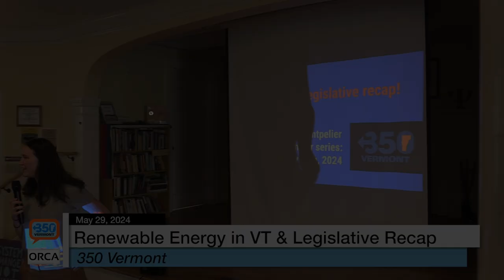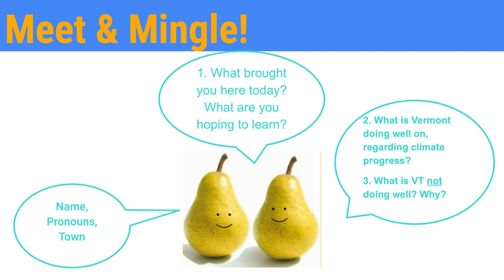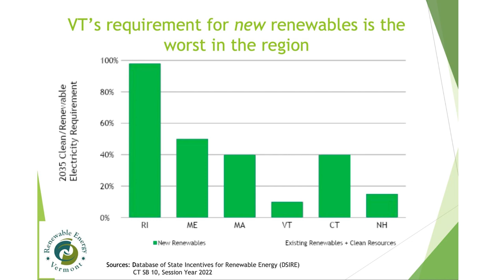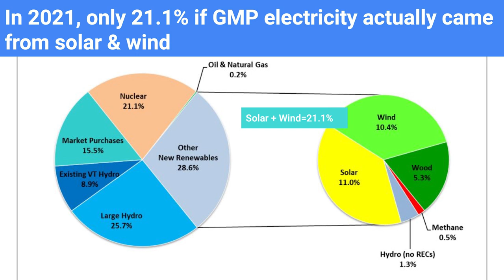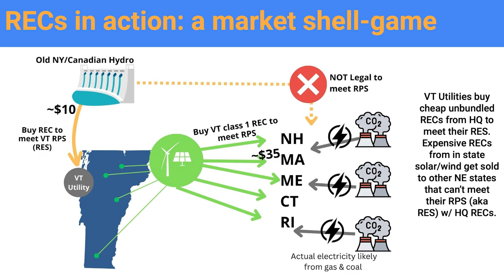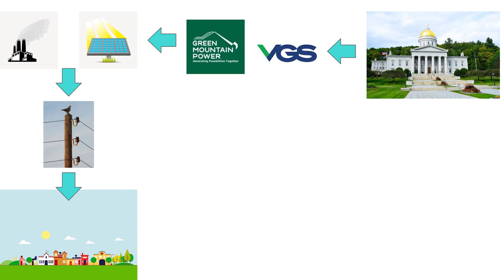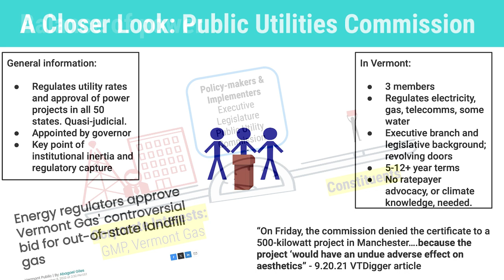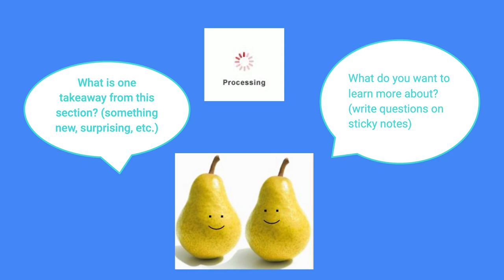350 VT - Renewable Energy in Vermont and Legislative Recap 5/29/2024